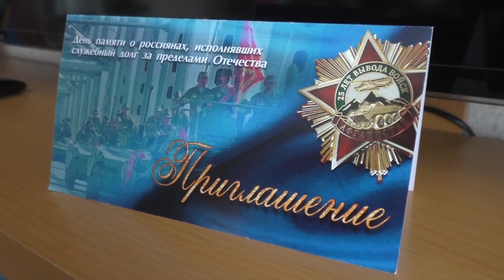28 годовщина вывода Советских войск из Афганистана / Торжественный вечер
15 февраля 2017 года – День памяти о россиянах, исполнявших служебный долг за пределами Отечества, и 28-я годовщина окончания боевых действий советских войск в Афганистане.
Более четверти века назад 40-я армия с развернутыми боевыми знаменами вернулась на Родину. С 1979 по 1989 годы в боевых действиях на территории Афганистана приняли участие более 650 тысяч военнослужащих Ограниченного контингента советских войск и 200 тысяч вольнонаёмных граждан СССР практически всех национальностей.
Потери наших войск составили 15051 человек. Погибли в возрасте до 20 лет 8655 человек, в возрасте 20-25 лет – 3557 человек. Получили ранения, травмы и увечья более 260 тысяч человек. Стали инвалидами 6669 человек. 316 пропали без вести.
Всего в Афганистане государственных наград удостоены более 200 тысяч человек, в том числе почти 11 тысяч награждены посмертно. Среди награжденных 1350 женщин.
Рядовые, офицеры, генералы с честью, а зачастую и ценой собственной жизни, выполняли приказ Родины. На протяжении 10 лет на территории Афганистана наши военнослужащие и гражданские специалисты не только вели боевые действия, но и строили дороги, школы, больницы, оказывали гуманитарную и медицинскую помощь местному населению.